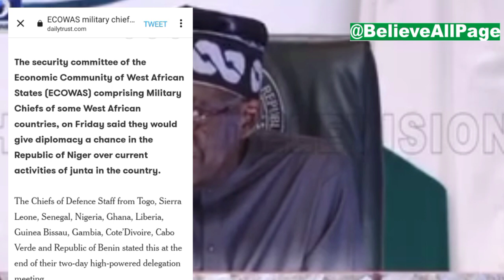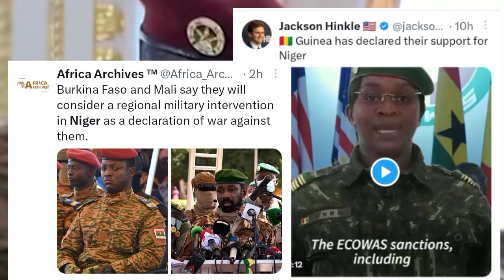BREAKING: ECOWAS Military Chiefs makes shocking decision on Niger Republic coup plotters... Russia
ECOWAS Military Chiefs makes shocking decision on Niger Republic coup plotters